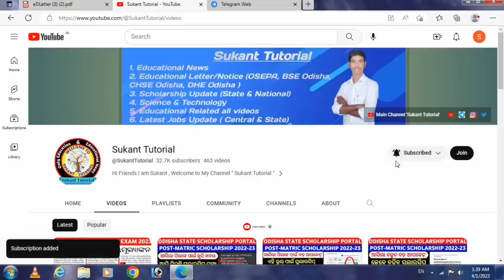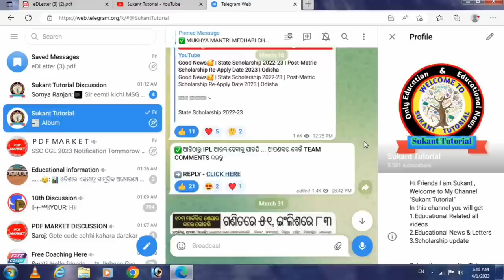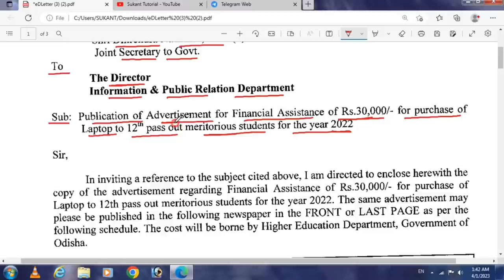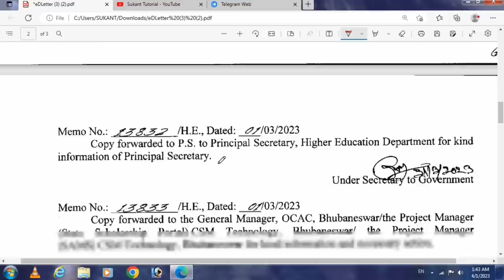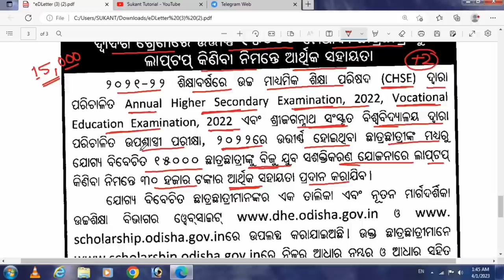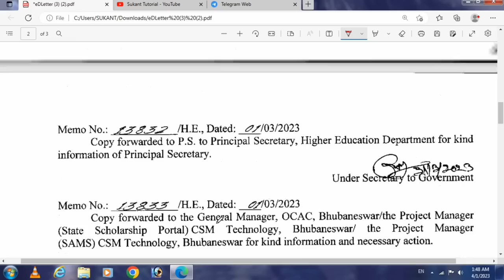Good News😍 | Laptop Distribution 2022-23 | Laptop Official Notice & Apply Date Released 2023 |Odisha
Laptop Distribution 2022-23
Laptop Distribution Merit List & Payment Sanction Date Released 2023
Laptop Distribution Merit List Released 2023
Laptop Distribution Cut-Off Marks Released 2023
Laptop Distribution Official Notification Released 2023
Laptop Merit List 2023
Free Laptop Merit List 2023 Odisha

(If Telegram Link Not Working Then Search " SUKSNT TUTORIAL " on Telegram)

1.This Channel Dose Not Promote Any illegal Content & Activity .

                           🙏 ଜୟ ଜଗନ୍ନାଥ🙏
                       🙏Jay Jagannath🙏
                             🙏जय जगन्नाथ🙏